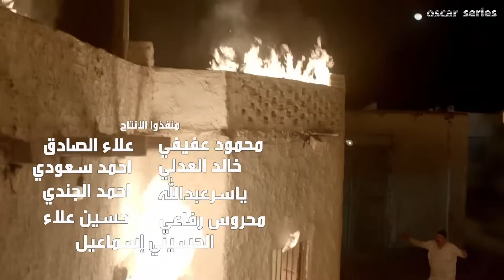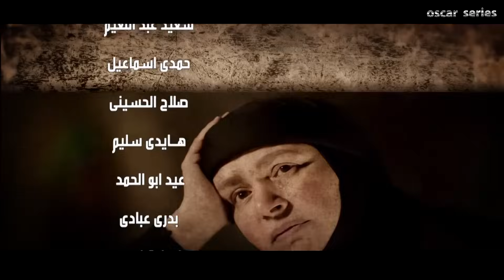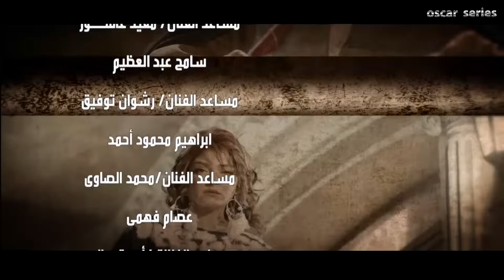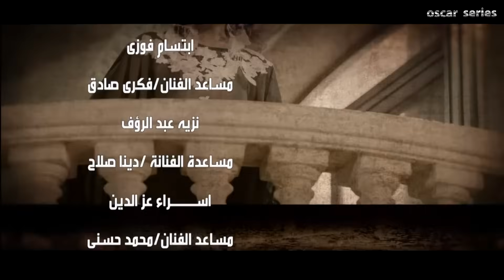مسلسل سلسال الدم الجزء الثاني الحلقة | 10 | Selsal ElDam Part 2 Eps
إستكمالًا لأحداث الجزء الأول، تدور الأحداث بقرية الصفوانية التي تقع على مشارف الجبل بمركز نجع حمادي بمحافظة قنا في قلب الصعيد، حيث ما زالت الأرملة (ناصرة) تحاول أخذ الثأر لزوجها الذي قُتل على يد عمدة القرية الظالم (هارون)، فهل ستنجح؟
طاقم العمل:
عبلة كامل
 رياض الخولي
علا غانم
راندا البحيري
 أحمد سعيد عبدالغني
 منة فضالي